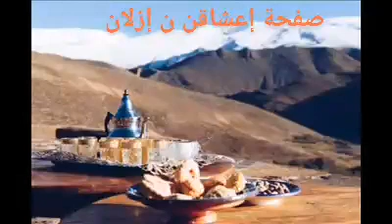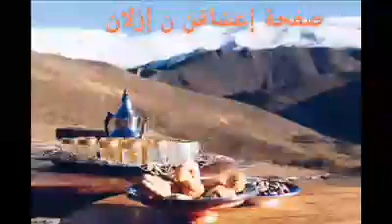Houssa Mansour Awa ona mit3jb aymano 💞حوسى المنصوري اوا اونا مثعجب ايمانو